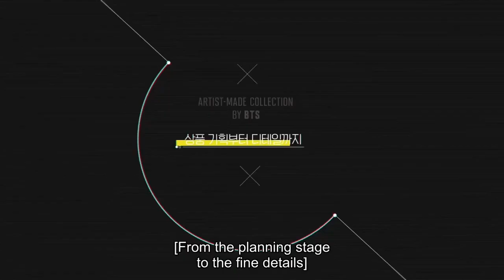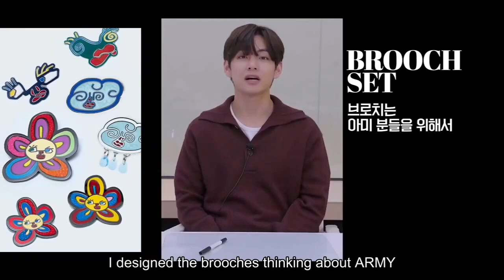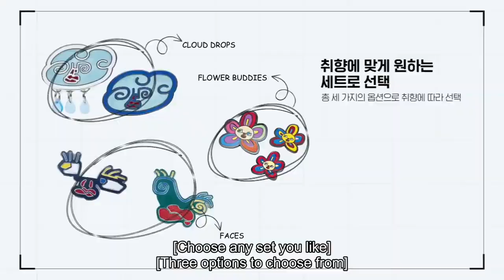[ENG SUB] ARTIST-MADE COLLECTION 'SHOW' BY BTS - V